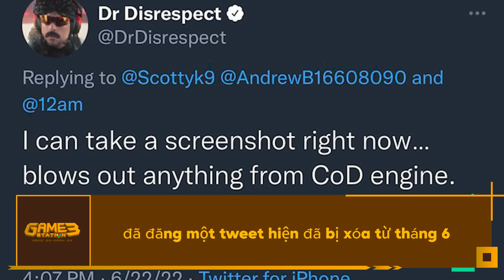Bản Tin Hàng Tuần: MetaGods Ra Mắt Phiên Bản Alpha!!